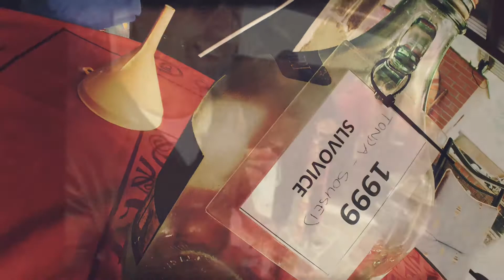Vintr Tour 2015